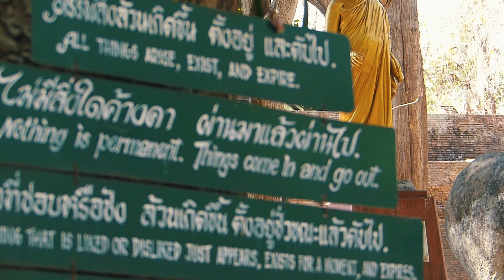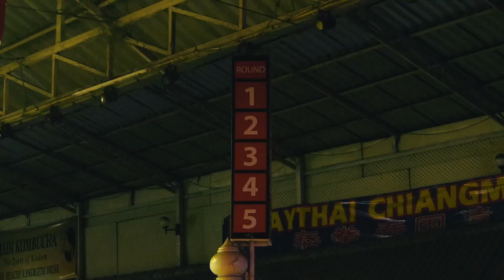Chiang Mai - Temples et éléphants - Thaïlande 🇹🇭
Chiang Mai : Nord de la Thaïlande. Paradis vert, préservé, d'une rare beauté. Certainement la partie la plus authentique du voyage. Là où la nonchalance incarne le mieux l'image que l'on se fait de ce pays.

Musique : I miss you (Matoma remix) - Clean Bandit ft. Julia Michaels

Matériel :
iPhone 7 Plus
Panasonic DMC-FCZ200

Editeur : Final Cut Pro X